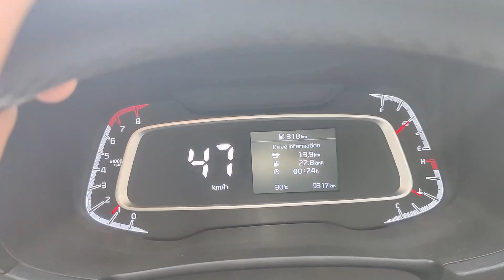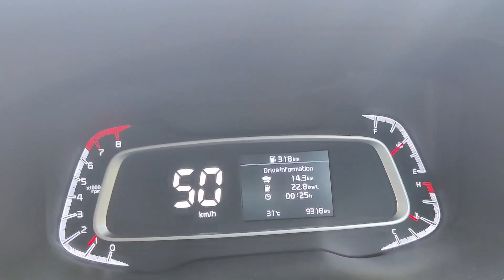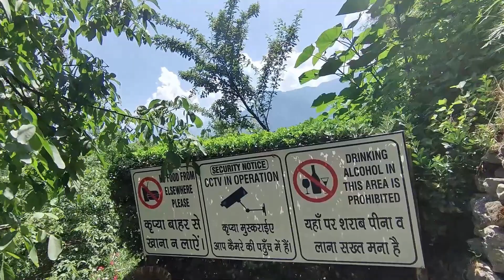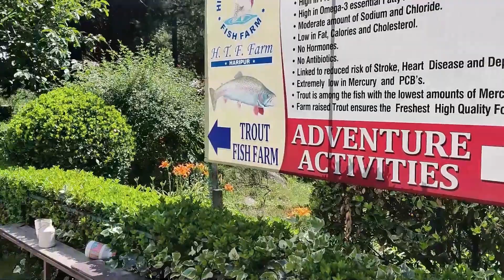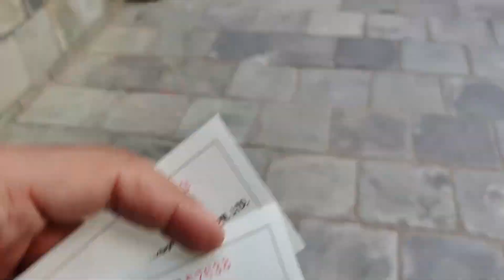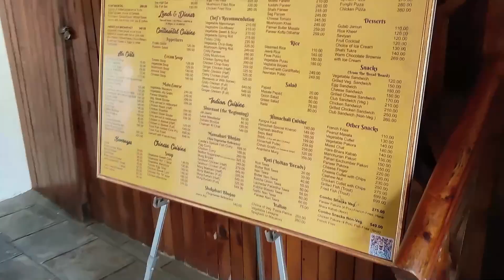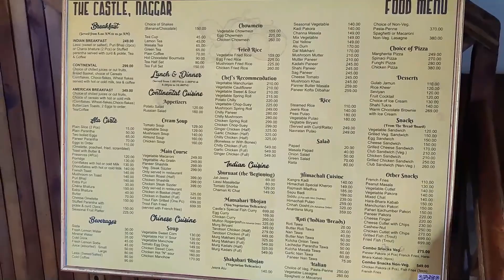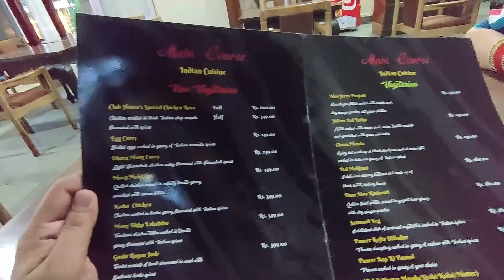Exploring Naggar Castle & Old Manali | Kia Sonet Petrol IMT ne di 23 Ki Mileage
This video is all about Manali and Old Manali and a beautiful castle we visited.

And our new car gave mileage of 23, find out how this happened ?